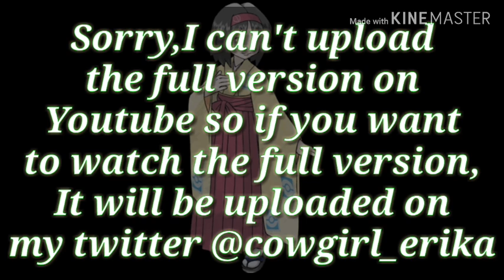Itadaki Seieki. Have you seen this anime?!! This is so cool.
Itadaki Seieki is a really cool anime(hentai) where the protagonist meets a girl who turns out to be a vampire and succubus. She wanted blood so she writes a letter to the protagonist. But she can't handle the raw taste of blood and she says that any kind of secretion(like sweat) is helpful for her. What will our main protagonist give to her,find out.
Itedaki Seieki,translates to "I'll have your semen",so you know what to expect.

You can send your messages on twitter as well.
Comment down if you would like to see more video like this and suggest your favorite hentai anime.